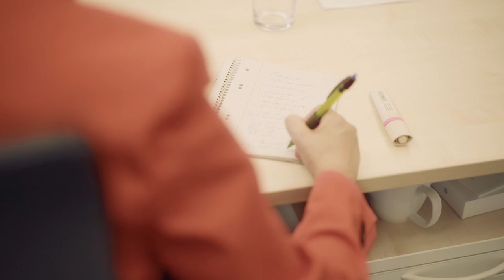Was erwartet mich im Bertelsmann Corporate Center?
Kreativ und unternehmerisch arbeiten, herausfordernde Aufgaben übernehmen – das ist für uns selbstverständlich. Was wir darüber hinaus als Arbeitgeber bieten, ist hier zu sehen!
Gleich bewerben und persönlich von den Vorteilen überzeugen